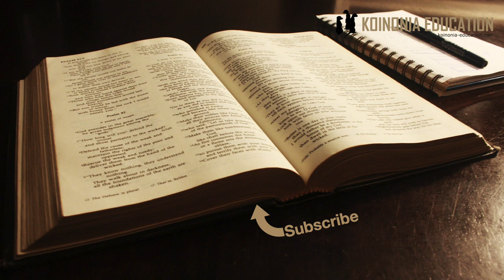Amepagawa ?!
Marko 3:20-30

Yesu na Beelzebuli
(Mat 12:22-32; Luka 11:14-23; 12:10)
20Kisha Yesu alikwenda nyumbani. Umati wa watu ukakusanyika tena, hata Yesu na wafuasi wake wasiweze kupata nafasi ya kula chakula. 21Basi, watu wa jamaa yake walipopata habari hiyo wakatoka kwenda kumchukua maana walikuwa wanasema kwamba ana wazimu.
22Nao waalimu wa sheria waliokuwa wametoka Yerusalemu, wakasema, “Ana Beelzebuli! Tena, anawafukuza pepo kwa nguvu ya mkuu wa pepo.” 23Hapo Yesu akawaita, akawaambia kwa mifano, “Shetani anawezaje kumfukuza Shetani? 24Ikiwa utawala mmoja umegawanyika makundimakundi yanayopingana, utawala huo hauwezi kudumu. 25Tena, ikiwa jamaa moja imegawanyika makundimakundi yanayopingana, jamaa hiyo itaangamia. 26Ikiwa basi, utawala wa Shetani umegawanyika vikundivikundi hauwezi kudumu, bali utaangamia kabisa.
27“Hakuna mtu awezaye kuivamia nyumba ya mtu mwenye nguvu na kumnyanganya mali yake, isipokuwa kwanza amemfunga huyo mtu mwenye nguvu; hapo ndipo atakapoweza kumnyanganya mali yake.
28“Kweli nawaambieni, watu watasamehewa dhambi zao zote na kufuru zao zote; 29lakini anayesema mabaya dhidi ya Roho Mtakatifu, hatasamehewa kamwe; ana hatia ya dhambi ya milele.” ( 30Yesu alisema hivyo kwa sababu walikuwa wanasema, “Ana pepo mchafu.”)
Mama na ndugu za Yesu

Familia ya Yesu
Wanadhani amechanganyikiwa
Wanakuja wamzuie kuendelea
Maana ya maneno haya ni kama wanataka watumie nguvu kumrudisha nyumbani hadi ”apone”
Familia ni watu wa nyumbani, inaonekana wamesafiri toka Nazarethi hadi kafarnaumo kuja kumchukua
Maria mama yake yumo na wandugu zake
Inaonekana hata wao hawajaelewa vizuri yeye ni nani
Na hasa tunaweza kushangaa kuiona hiyo kwa Maria aliyemzaa kwa njia ya muujiza kabisa

Ushuhuda wa namna hii inaleta nguvu ya kuwa ushahidi wa maandiko yako sawa kwa sababu:
Unapoelezea juu ya kiongozi wako si rahisi kusema ”watu walidhani amechanganyikiwa”
Au kusema viongozi walidhani amepagawa
Au kuonyesha kwamba hata familia yake walimtilia mashaka

Wafarisayo nao
Wao waliona nafasi ya kumhutumu / kumchafua heshima
Amepagawa huyo!
Anafanya hayo kwa nguvu za Shetani !
Bila shaka waliona ni nafsi nzuri ya kujaribu kumsema vibaya na kwa njia hiyo kulinda desturi na umarufu wao.
Jambo ambalo mafarisayo walikiri ni kwamba alifukuza mapepo na alikuwa na mamlaka ya kufanya hivyo.
Tatizo yao ilikuwa kwamba waliona neema ya Mungu inawaweka watu huru na
Walimpa sifa Shetani
Wakidai kwamba yeye ni asili ya nguvu hizi
Wanasema kazi ya Roho Mtakatifu ni kazi za Shetani

Jibu la Yesu
Anawapa mfano;
Kama Shetani atafanya vita na ”watu wake” yaani mapepo, ataangamiza utawala wake na hiyo haileti maana.
Si rahisi mtu kuanza kuharibu kazi zake mwenyewe kwa makusudi
Anasema lakini;
Kama ni utawala wa nje ambao umeingia na kuanza kushambulia utawala wa Shetani hapo kuna mambo mapya nayauokuja.
Wakati umemfunga mtawala hapo ndipo utawaeza kuanza kuvunja utawala wake na kuwapa waliyofungwa uhuru.
Na inaonekana wazi kwamba Yesu anajitambulisha kama Mwenye nguvu anaye mkamata na kumfunga mwenye nyumba na kuiteka hiyo nyumba.

Mstari wa 29
29lakini anayesema mabaya dhidi ya Roho Mtakatifu, hatasamehewa kamwe; ana hatia ya dhambi ya milele.”
Wapinzani wake wameonyesha kwamba wao chida yao si kama ni ya Mungu au siyo, na hasa hawana habari na Mungu.
Wamesha amua, hawamtaki kwa hiyo wako tayari kutumia kila njia hata kama ni kumpinga Mungu na kudai kwamba kazi ya Mungu ni ya Shetani.
Kwa kifupi wanasema Mungu ni Shetani…

Wakati mtu amefika kwenye msimamo huo amejiruhusu kujitenga na neema ya Mungu
Amejitenga na uwezo wa kuomba na kupokea msamaha
Kumbuka Paulo alivyokuwa kabla ya kusamehewa, basi hali hii ya kutokuweza kupata msamaha ni wakati roho ya mtu imekuwa ngumu kiasi kwamba hawezi kurudi

Tunaweza kujifunza nini ?
Kwanza kabisa inaweza kuwa vigumu kuelewa jinsi Mungu anavyofanya kazi
Upinzani unaweza kupatikana miongoni mwa wale unayowategemea kama msaada
Elimu ni nzuri, lakini si uhakika wa kuelewa na kumfuata Mungu
Kuhisi mashaka ni kawaida
Wakati mwingine tunadhani tunasaidia lakini kumbe hatujui kinachoendelea

Ni vizuri kukumbuka kwamba Maria na pia wandugu zake baadaye walifahamu na walikuwa miongoni mwa wanafunzi wa Yesu na washirika wa kanisa la kwanza